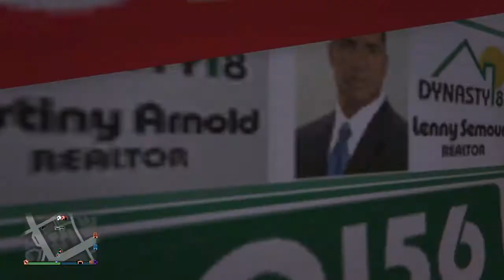GTA online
Sub to cookiedohzombie